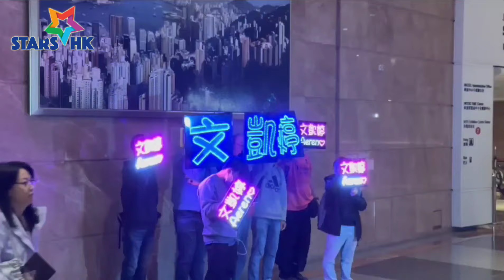聲夢歌手+後援會大合照 Part2 | 新城勁爆頒獎禮2023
炎明熹、姚焯菲、鍾柔美、詹天文、文凱婷、張馳豪、何晉樂、林智樂、蔡愷穎